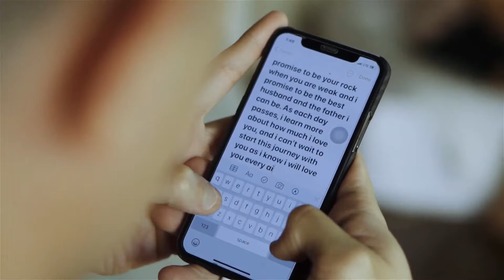Jessy Mendiola and Luis Manzano WEDDING!